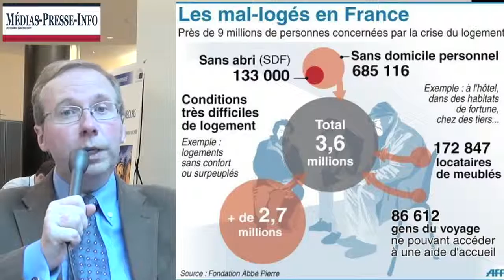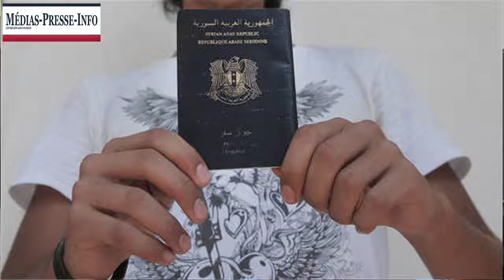Immigration: les médiamensonges (Alain Escada)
Alain Escada, Président de Civitas décrypte quatre mensonges véhiculés de façon éhontée par les médias du système au sujet de la déferlante migratoire.